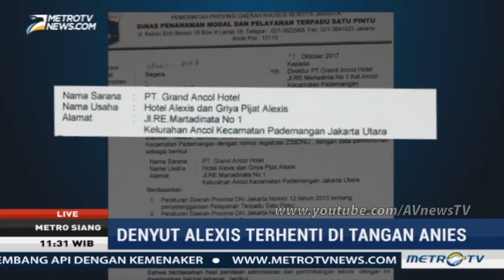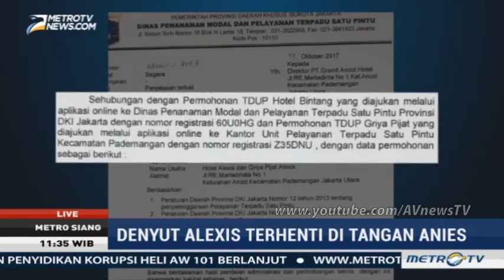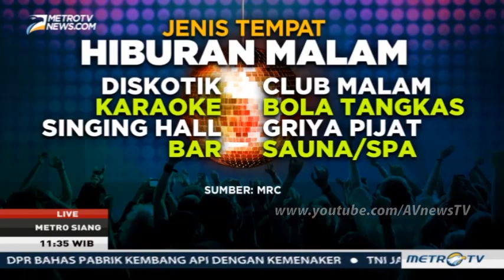Alexis Buka Suara, Izin Tak Diproses Bukan Dicabut, Lantas?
Kata Habib Selon “Alexis itu Hotel. Kami tidak pernah menggerebek hotel karena di hotel Alexis ada keluarga yg menginap bersama anak anak..”

Pandji langsung bertanya balik “Habib. Mana ada keluarga nginep di Alexis? Kecuali ada yg berkeluarga dgn orang Uzbek”

FPI sendiri dilahirkan oleh para Jendral. Ini bukan isapan jempol. Surat kesepakatan antar Jendral tersebut dipegang almarhum Munir. Selain ada Nugraha Djayoesman selaku Kapolda saat itu dan di dalamnya ada tanda tangan Wiranto.

Para Jendral mendirikan itu karena mereka butuh sesuatu utk menekan lapisan masyarakat yg “melawan”

Ketika Pandji tanya ini kepada Habib Selon, beliau menjawab “Jendral jendral itu adalah pendukung Islam. Boleh boleh saja mereka mendukung Islam. Semua orang Islam pasti mendukung FPI”

Pandji memotong dan berkata “Tidak semua lho Bib. Saya aja tidak mendukung FPI..”

Dia menyahut “Mereka yang ga stuju FPI, bukan org Islam!”

I got that on air. On tape.

Kepala DPD FPI Jakarta berkata “Tidak mendukung FPI berarti bukan orang Islam”

Habib baru saja mencoreng wajah FPI dgn ucapannya sendiri
Apalagi, tidak lama setelah itu Habib Selon berkata “Lihat tuh Gus Dur si Buta Dari Goa Hantu. Pengen bubarin FPI malah dirinya sendiri yang bubar!”

Pandji kaget.
Terhenyak.

Bagaimana bisa, orang orang seperti ini kita biarkan?

Pertanyaan lebih besar lagi, siapa yang membiarkan mereka mereka ini?

Para Jendral yang pada awalnya mendirikan mereka, kini sudah tidak bisa menguasai FPI lagi

FPI seperti anak macan piaraan Jendral yang kini sudah jadi besar dan tidak bisa diatur lagi

Dipuncak, adalah Habib Rizieq yang mengatur ini dan itu.

Markas FPI adalah rumahnya Habib yang besarnya keterlaluan.

Dari mana uang FPI? Dari orderan banyak sekali pihak.

Adik Pandji kerja di event organizer, dia mengaku pernah mau digerebek FPI lalu FPInya dikasi uang. Niat FPI menggerebek langsung hilang. Ngga jadi.

Bisa dibayangkan, “orderan” kepada FPI sangat banyak tergantung kebutuhan

Pengalih isu? Persaingan bisnis? Persaingan Politik? Perusakan citra?

Asal ada fulus, ada akal bulus

Pertanyaannya kemudian, dikemanakan saja uang tersebut?

Imbas Penutupan Hotel Alexis, 1.000 Karyawan Dirumahkan Sementara.

Pemerintah Provinsi (Pemprov) DKI Jakarta resmi tidak memberikan perpanjangan izin Hotel dan Griya Pijat Alexis yang berlokasi di Pademangan, Jakarta Utara.

Menyikapi hal itu, Legal & Corporate Affair atau juru bicara (jubir) Alexis Group, Lina Novita, mengungkapkan bahwa ada 1.000 karyawan yang sekarang dirumahkan sementara, karena adanya penutupan tersebut.

"Jadi kami ada 600 karyawan tetap dan 400 karyawan lepas, jadi semuanya ada 1.000 karyawan dan itu kami rumahkan sementara," ujar Lina kepada wartawan di Hotel Alexis, Pademangan, Jakarta Utara, Selasa (31/10/2017).

Ahok: Pak Anies Bilang Tak Berani Tutup Alexis, Kami Sudah Tutup Stadium & Mille's